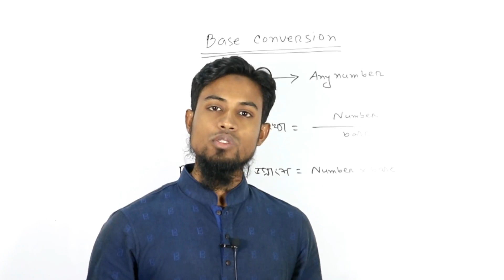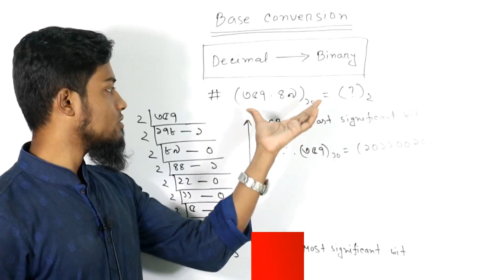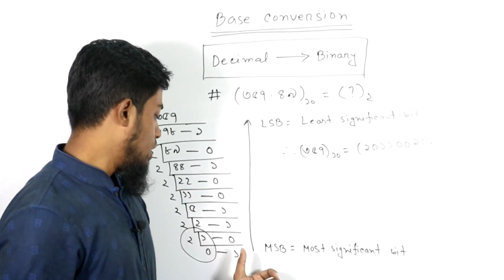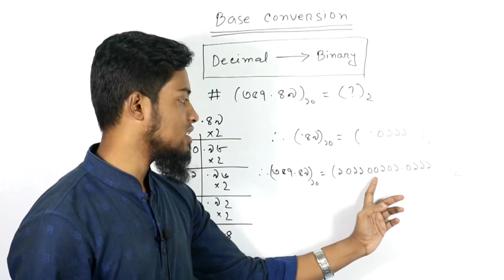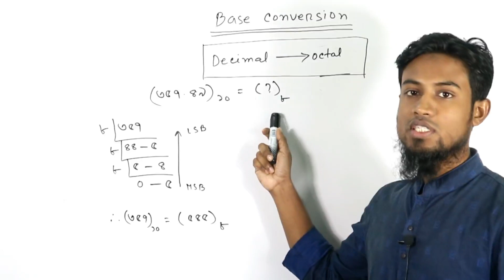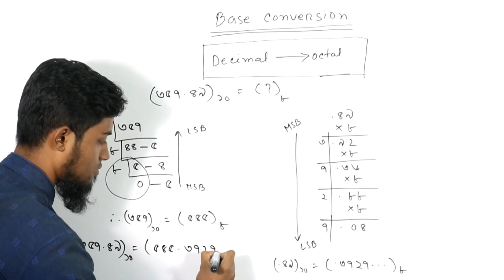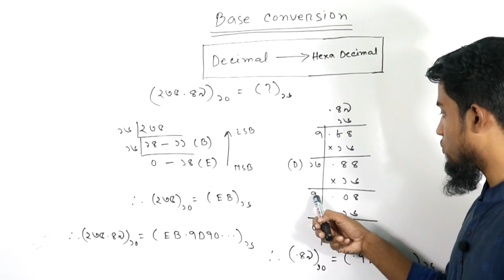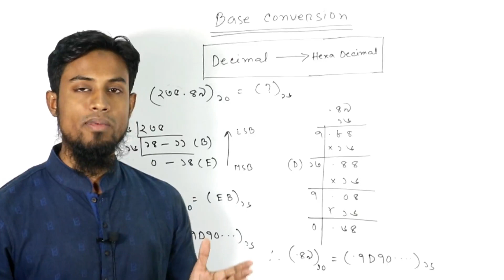Base conversion-01-Transformation of ICT Mathematical Terms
আইসিটি পরীক্ষায় বিভিন্ন ধরণের গাণিতিক অংশগুলো পরিবর্তন আসে।
বাইনারি থেকে অন্য অঙ্কে, এভাবে বিভিন্ন ধরণের পরিবর্তনের কথা আসে।
এগুলো নিয়েই আমাদের বেস কনভারশন এর প্রথম অংশ-

লেকচারার
শাহীন আহমেদ
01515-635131